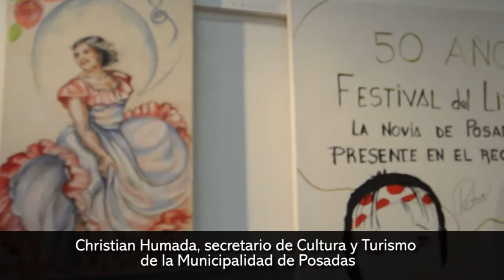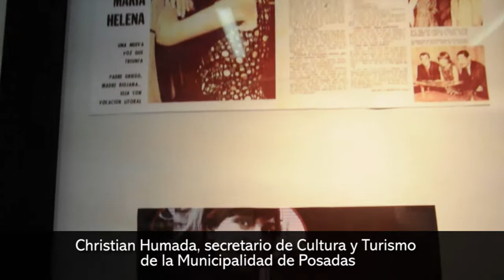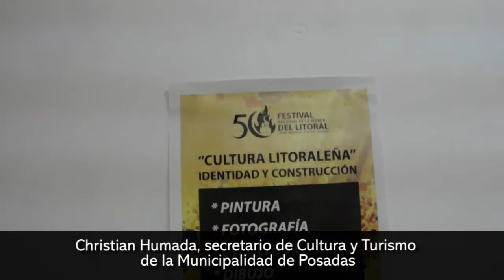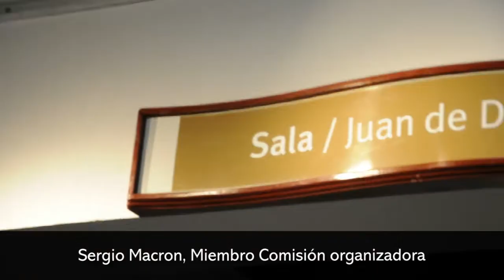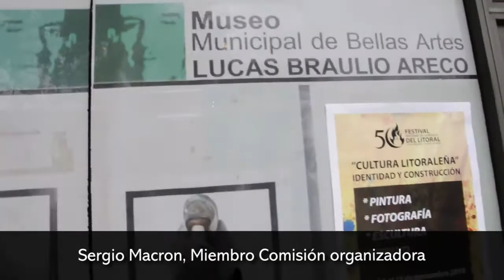Inauguración de la muestra "Cultura Litoraleña: Identidad y Construcción"